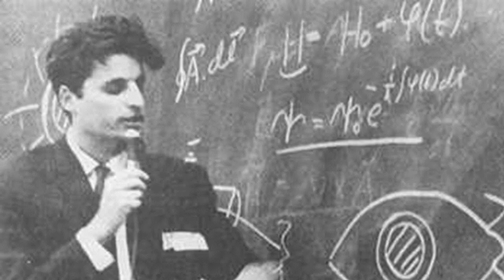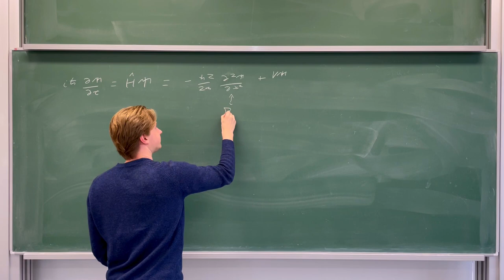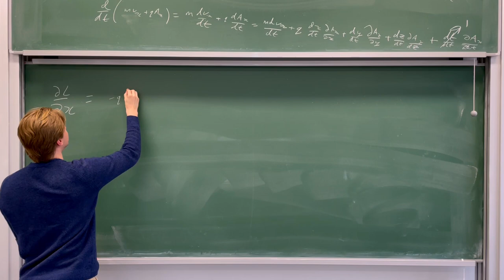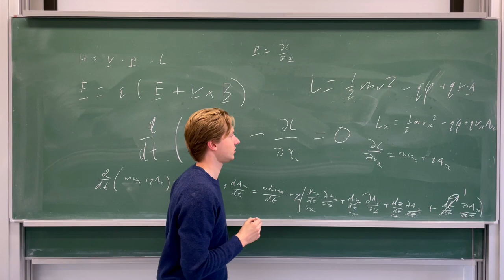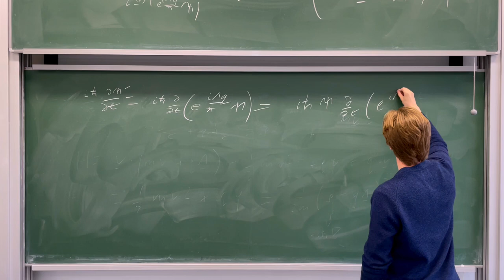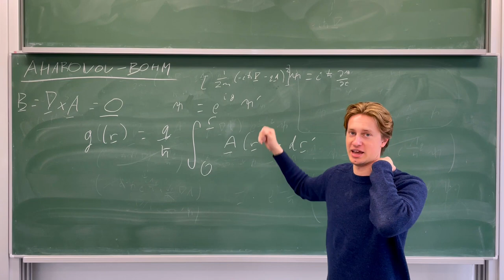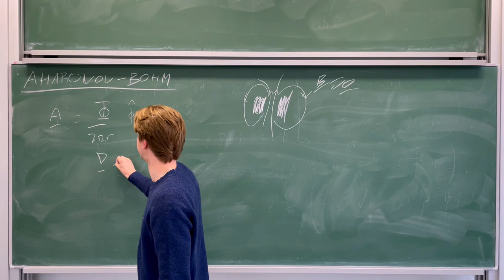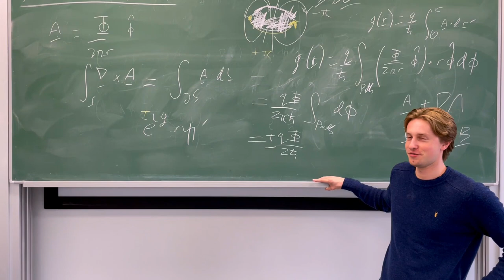The Aharonov-Bohm Effect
The Aharonov-Bohm Effect is a remarkable phenomenon in quantum mechanics that highlights the difference between classical and quantum physics. Here, I present the history, derivation, and interpretation of the effect.

References:

"Significance of Electromagnetic Potentials in the Quantum Theory"
Y. Aharonov and D. Bohm
Phys. Rev. 115, 485 – Published 1 August 1959

"Shift of an Electron Interference Pattern by Enclosed Magnetic Flux"
R. G. Chambers
Phys. Rev. Lett. 5, 3 – Published 1 July 1960

"Introduction to Quantum Mechanics" (Third Edition)
David J. Griffiths